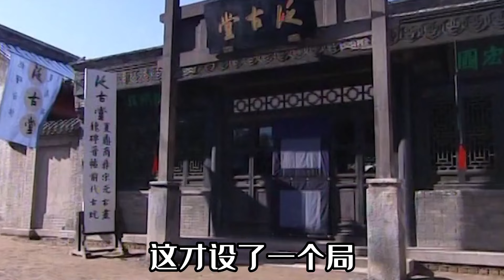一萬大洋的古董，被伙計50塊賣給同行，小伙造假反套路坑死仇人